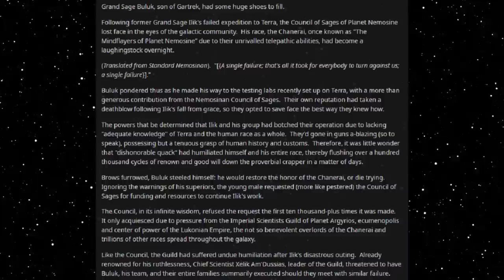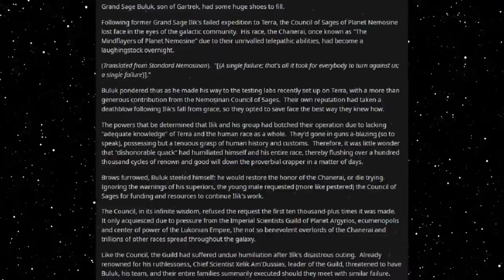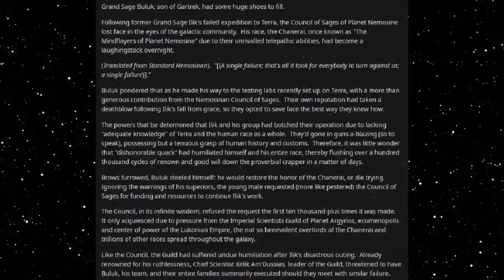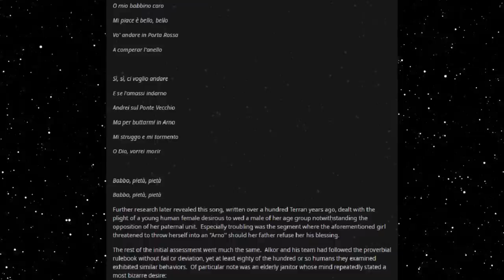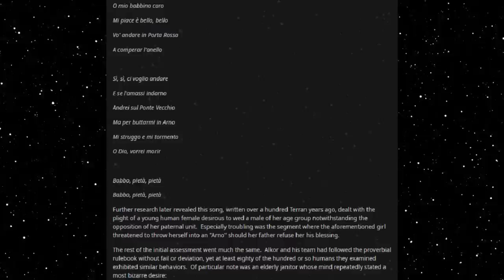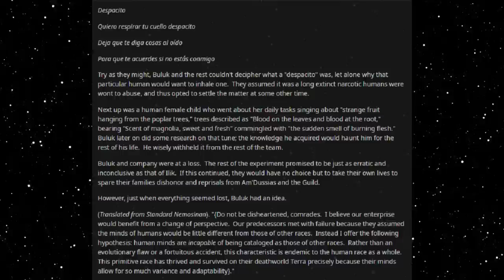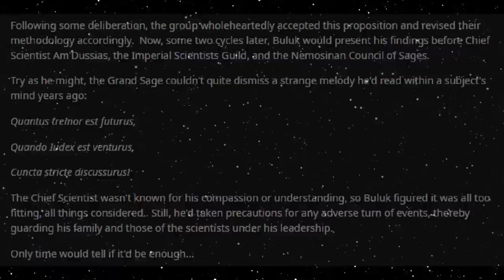Best HFY Reddit Stories: Songs of the (Hu)Man Mind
Researching the terrans...

An original story written, and granted permission to narrate by u/Chronos-X4

Current Patreons:
Roger Dial
J. Howard
Samuel king
Nathan Riek
Mezec
Nikolous Rice
Jeffery Needham
Dwavenminer
Daddy Jesus
Green Blaster07
Warutteri
Nick Hatley
John Etgar
Luis Medina
Adam Drawdy
James Erb
Evan Summers
pedro batista cepeda
Daniel Gartin
Jeromy Carmickle
Jeffrey hedlund
RUBEN
Tanner Ryan Jollet
Dan Chadwick
Dionysus
Jason Pearson
Wolflet
John J Riggan
Joel Nikula
Daq Britton
Erick Jaquez
Elitedrone
Weston Simmons
Mario Colon
Stephen Dower
Jonas GrundstrÃ¶m
Joey Bates
Brennan Robertson
michael lee
laurine manigat
Elim Tevir
Alexander Michael Fraser
Micky
Thee_ Number_Six
Raymond Demara
Christopher Heredia
Maze Zy
David Arva
Logan Herron
John Weaver
Malovich
Silvan Fricker
Mr. Karlsson
Manuel Garcia Soto
Jonathon Chasteler
KazuniTheAvali
Cloodden
genomephilanthropist
boone stover
Dustin Tijerina
Thobias Ã¥man
Nicholas Johnson
C Fern
TheBadassForunnerElite
oliver Pettersson
John Arians
eistee9683 .
SCP-49730
Jeff Kaiser
Alex Corl
Jess Hobart
Purple Magi
Matthew
william
Mr. NoNameA2601
Vengrov
Andre Tolmich
Dexxuleed
Ross Warden
Jason
Blighty
saber154
Cameron
Felipe Agudelo
juan ruvalcaba
Davin Smith
chaoticPopo
Possibly Here For Plot
Sapient_table
Vanopolis
Trey Hull
MÄ«onikoi
chzoe warford
Andrid9
daniel john gerhart
Mr.Monical
Kimball Boyd
but span
Shaun Jacobs
Enterprise
Tradainian
Quakes
Peter Crane
daniel mayo
Adrian IwaÅ„ski
Joshua brown
Dopamine Coma
Carl
Rusty Shackleford
Logan Jacobsen
Tech Priest Toaster
Thirteenth Angel
James Gregory
OyBoy413
Drakos
chaosdays
john
Yahsho Jinn
Chris Hogg
JordKriger
Nathaniel Krauss
Namel909
Devara Saira
Sturlaugur Arnar Kristinsson
Michael Morse
Nick Devor
Mitchell Taylor
PATRICK JAN JOSUA DAVIDSEN
Imp erishable
dioriteigneous
NightVision
Nathan west
matthew baker
Danger N00dle
DragenDragoon
Corbin Mcneill
nick davie
OTTO DBS Gaming
Danial Zujkowski
Dalmenuis
Tyler Bremer
eyes downfield
king vice
Barrage balloon
Roy Nicolaysen
Merlin Morgan
DebautcheryDecanter
julekule
Dragonking
Jonathan Torrez
Riokan
Juliano De Luca
Brice Abbott
Arin Storm
Logan Kuhlman
CLOROX D VIKING
Wln424
Viridity one
ShadaePrajschet
jordan simmons
Joey
iamblt
some wierd guy
Chandler Riley
Thomas Panis
John Meek
turnip hunter
Jarrett Campos
shadow sword001
joshua stone
Jim Flint
koollman
Dank Matter
Alex Farmer